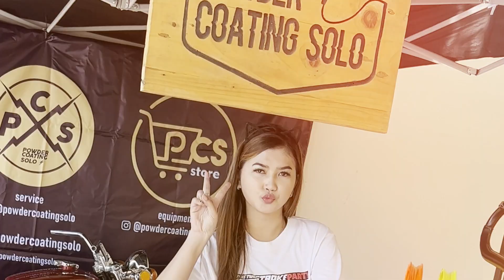MESIN SAND BLASTING SIAP PAKAI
PUSAT PENJUALAN MESIN POWDER COATING DAN JASA :
CAT CERAKOTE
POWDER COATING
VAPOR BALSTING
SAND BLASTING
PLATING
Alamat: Jl. Durian Perum No.32, Watuburik, Wonorejo, Kec. Gondangrejo, Kabupaten Karanganyar, Jawa Tengah 57188